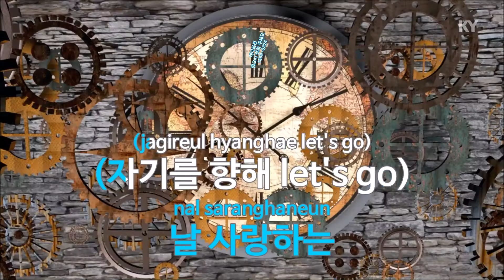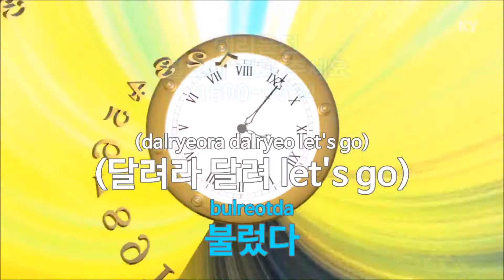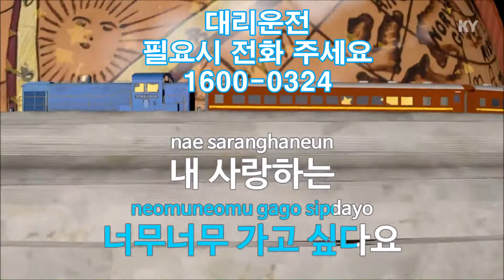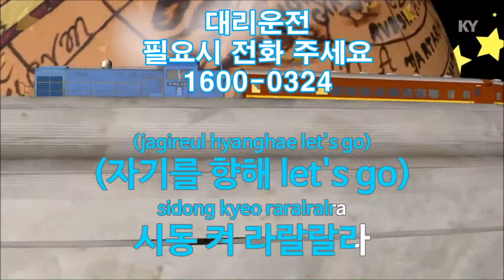유아영 대리운전 일류영삼이네 16000324 금영노래방 KY88252 트로트 뽕짝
Let's go!

달려라 달려 Let's go
 (날 사랑하는)
자기를 향해 Let's go
시동켜 라랄라라라~

나는 지금 회식자리 보다
 너와 같이
 있을 때가 좋아
 나는 지금 영혼없는
 회식자리서
 건배를 하고 있어

 윗분들의 술잔강요 싫어
 원치않은 회식자린 싫어
 나의 맘은 너에게로
 가고 있어
 조금만 기다려줘

 사랑한다요 보고싶다요
 너무너무 가고싶다요
 나의 사랑하는
 자기를 향해 시동켜
 부릉부릉

 술에취한 나를 위해
 불렀어 대리운전 불렀다
(대리운전)

하루종일 이모티콘 주고
(받아도)
사랑한단 말들을 수십번
(해도)
나에겐 무엇보다
 자기 사랑이
 내 생에 에너지야

 나의 사랑하는
 부릉부릉

나의 사랑하는
 부릉부릉

(대리운전)

대리운전